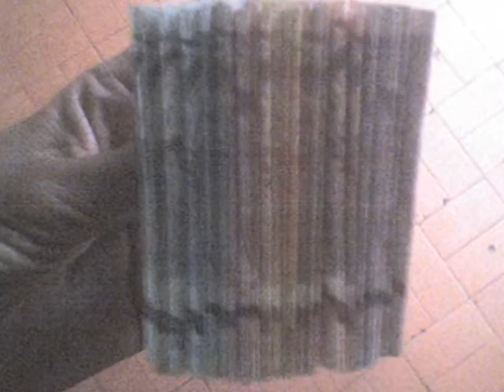MC MIKIMBA - VITORIOSO ♫♪ ' DJ JORGIN MIX '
"um salvesó de boa" ZIKÁ MC GUI PART. KEKE RITMO DE BALADA "saudades mil" só os mlks zikáMC BOLA STYLO VAGABUNDO ♪ MUSICA NOVA 2011 LANÇAMENTO MAGRELO NENE QUAL FITAMC JAX--LEMBRANÇASmc galo mr catra toma juizo bone san fé em deusMC MIKIMBA - VITORIOSO ♫♪ ' DJ JORGIN MIX '